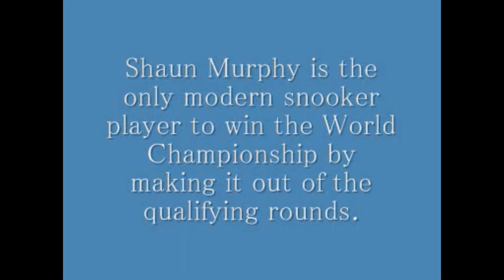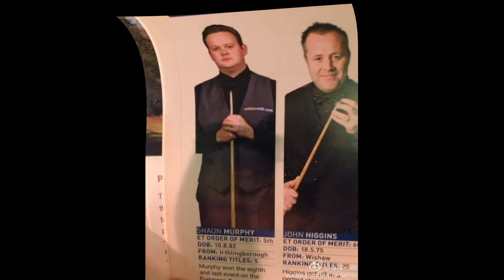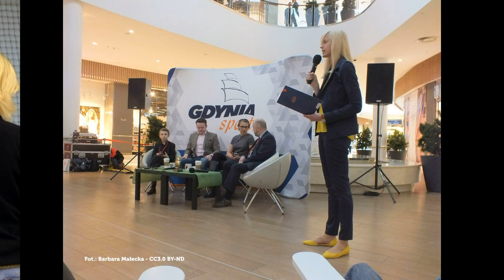Shaun Murphy part 2